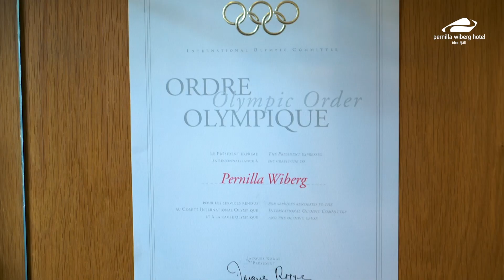FJÄLLVÄRLDENS TREVLIGASTE HOTELL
Stora rum, sköna sängar och härligt häng i loungen efter en dag på fjället. Toppa det med spa, riktigt god mat och och bästa läget mitt i backen så har du Pernilla Wiberg Hotel. Välkommen till en skön fjällsemester!

Vill du boka eller har frågor kring din fjällsemester ska du kontakta vår bokning på:

Stiftelsen Idre Fjäll
Box 202
790 91 Idre